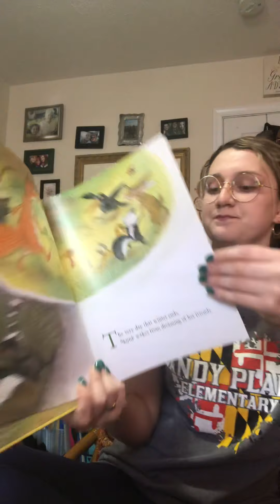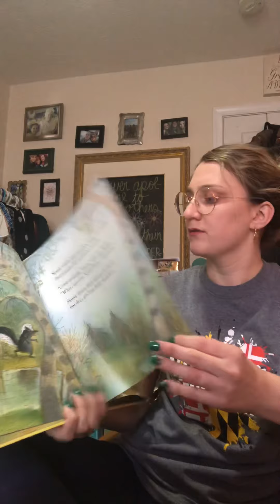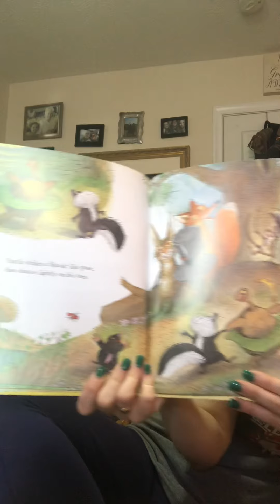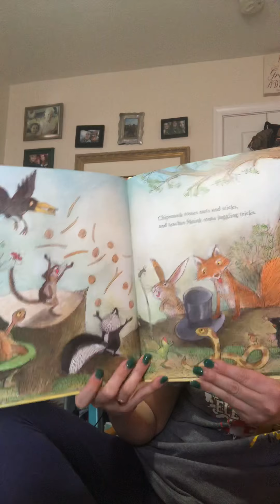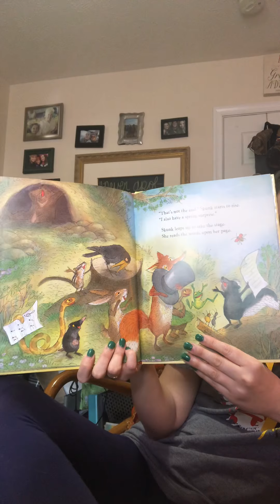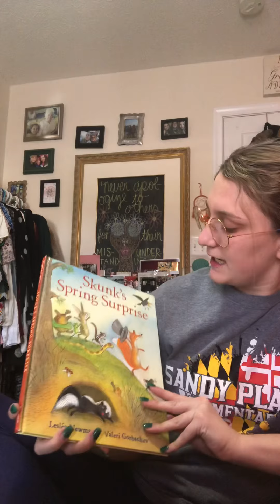Skunk’s Spring Surprise!